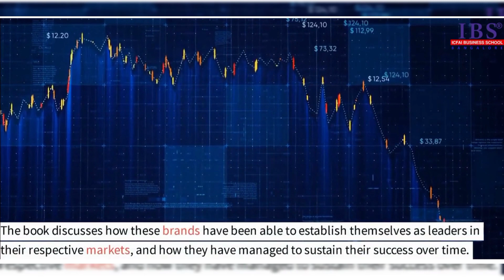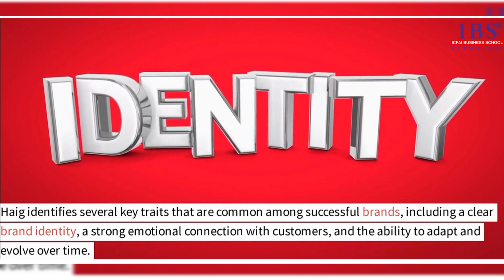“Brand Royalty_ How the World’s Top 100 Brands Thrive & Survive?” || IBS Bangalore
Brand loyalty is a crucial aspect of any successful business. It refers to the degree of attachment and commitment customers have to a particular brand, which drives them to consistently choose it over others in the market. In this video, we'll explore what makes brands sustain their appeal and attract customers year after year through the book Brand Royalty by Matt Haig.